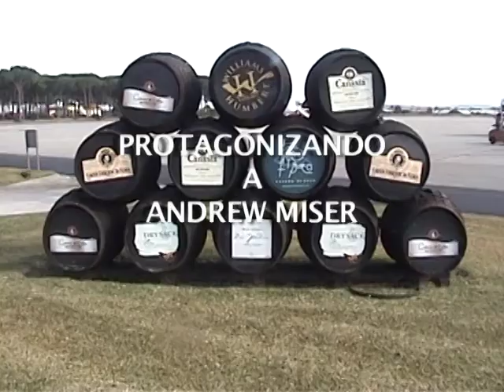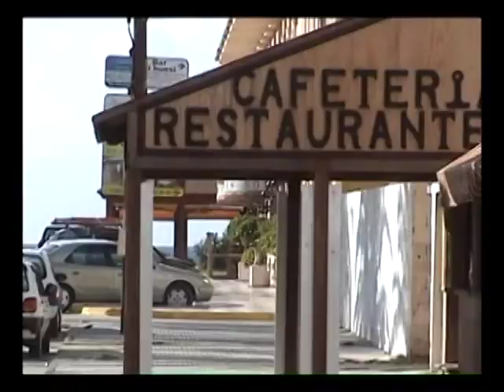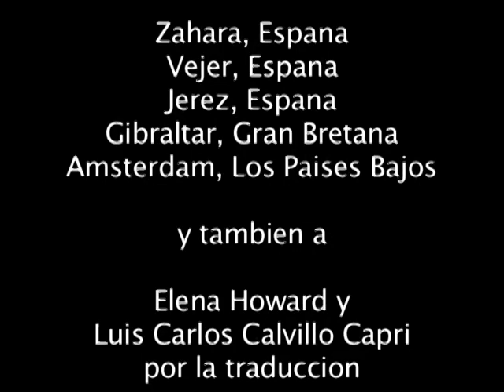2004 Spain-PERDIDO EN ZAHARA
This is possibly the best film I have done. Using out takes from the Spain trip, I spliced together a story of mystery, intrigue and poignancy. Well, it's been more aptly describes as stupid frivolity.